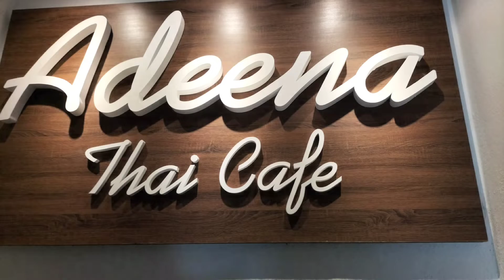Thai Food For Lunch